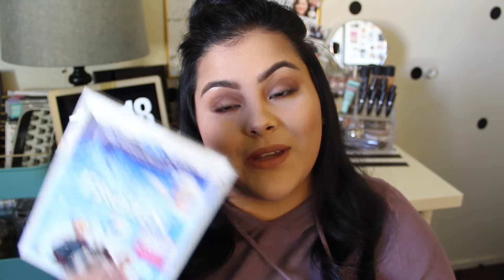JANUARY FAVORITES | MOMMY & TODDLER FAVORITES | 2017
...OPEN ME...
(I'm so sorry I had to pull the video down as it was not finished but this is the final one. Again I am so sorry )
Today’s video is my January Favorite's. WOW it's over January is over. But any who these are my favorites for this month . All the product's I used and then my toddler loves FROZEN I just had to mention it. I Love you all so much.

the end